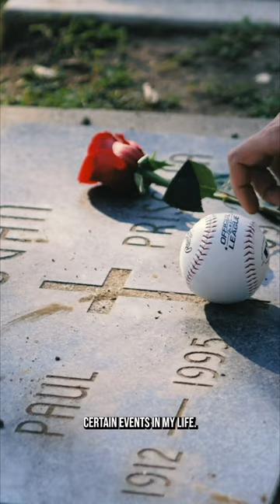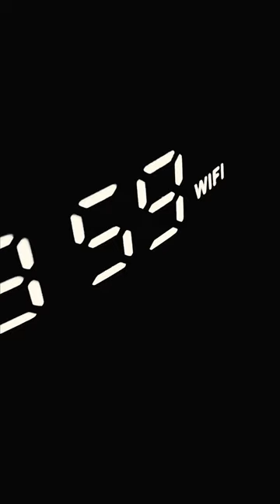Watch this to help with THE ALCOHOL ADDICTION - Motivational video/Speech [PHONE VIEW]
ALCOHOLISM
If you or someone you know is struggling with alcohol abuse, this video offers hope and guidance on the path to recovery. Learn about the dangers of alcoholism, how to identify signs of a problem, and practical steps to get help. From detox to therapy, discover the resources and support available for those seeking to overcome alcohol addiction. With commitment and a supportive community, healing is possible. Join us as we explore the journey of overcoming alcohol abuse and finding a renewed sense of purpose and joy in life.